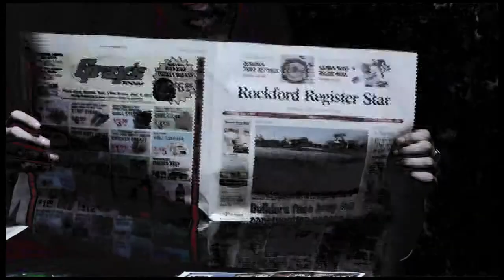Whiskey in the Jar-Teaser Trailer